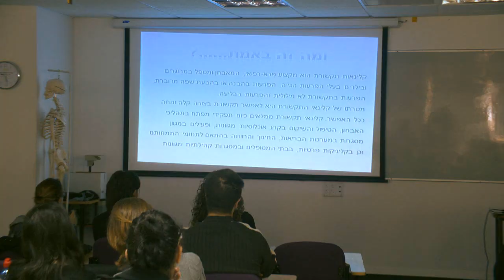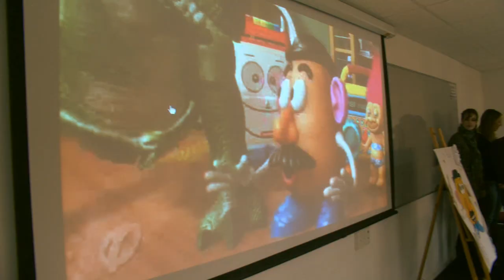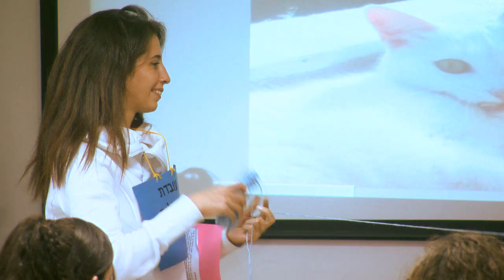ריפוי בעיסוק וקלינאות תקשורת - עבודות גמר - שנה א'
הצגת עבודות הגמר של הסטונדטיות לריפוי בעיסוק וקלינאות תקשורת בקריה האקדמית אונו - שנה א'